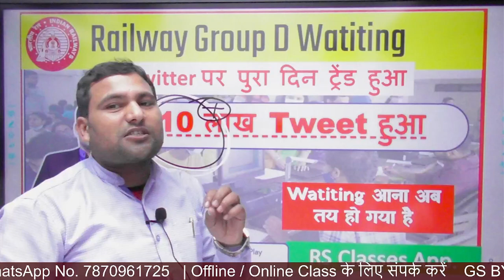railway_level1_waiting_do Tweet सरकार को हिला दिया | Thanks छात्रों | आगे क्‍या होगा जानें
Download RS Classes App For Live Class And Free PDF railway_level1_waiting_do Tweet सरकार को हिला दिया | Thanks छात्रों | आगे क्‍या होगा जानें railway_level1_waiting_do Tweet करने वाले छात्राे को धन्‍यवाद |10 लाख+ Tweet | आगे क्‍या होगा जानें

🔔Our Offline Venue Feature :
✔️Offline Coaching Centre- Location-
(1). Campus of Bipin Sinha, Shahganj Professor Colony, Musallahpur Hatt, Patna

🔔Important About Our Channel :
👉इस चैनल के माध्यम  से आपको प्रतियोगी परीक्षाओ से सम्बंधित वीडियो , नोट्स , टेस्ट , किताब आदि
उपलब्ध कराया जाता है
💊 Telegram Channel Rahul Sawarna G.S पर Daily Current Affairs और Static G.K का मुफ्त दिया जाता है